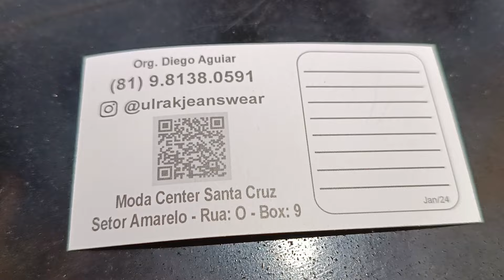🔴MAIOR FÁBRICA DE JEANS PREMIUM PARA REVENDA DIRETO DA FÁBRICA MODA CENTER SANTA CRUZ CAPIBARIBE PE